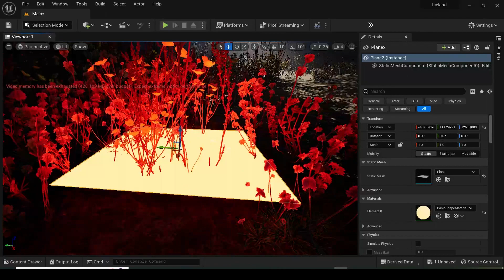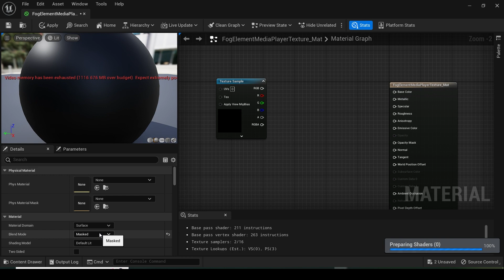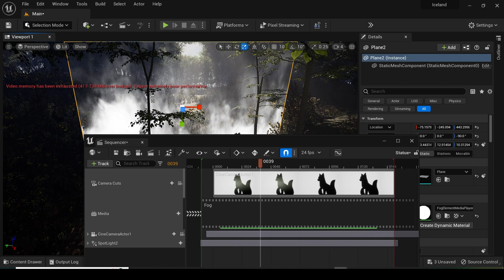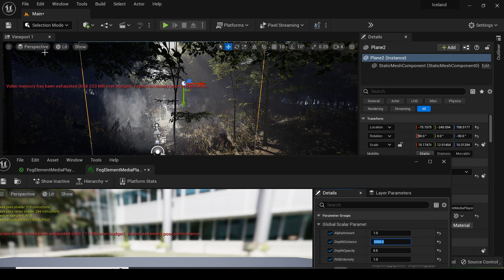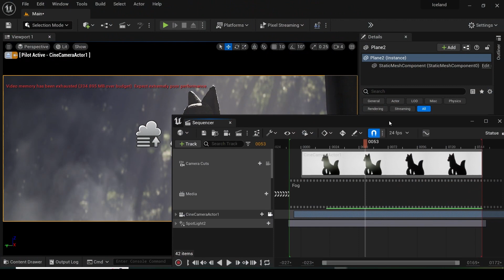ADDING 2D SMOKE IN UNREAL ENGINE ( TIMELAPSE ) | VFX VIBE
Hey everyone,
i was working on some personal project in Unreal Engine and i wanted to add some 2D smoke element in my scene and during my research, i recorded it and sharing it with as a time-lapse.
If you want full detailed tutorial, please comment in comment box. Hope you will like it.